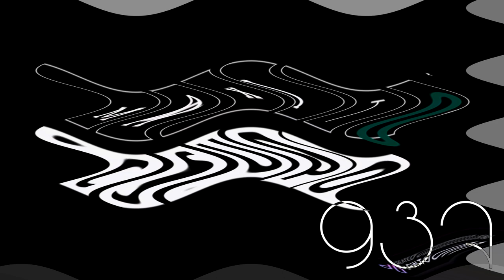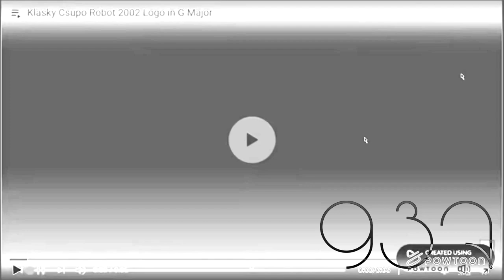Maxito Csupo Logo In 2002 Effects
(Disclamer!!) If you didn't know who is the real ''Maxito Csupo''. It was a friend that I had on Youtube, but unfortunately he was terminated. You should see videos about his lost channel and you will remember him again.

I hope that he could create another account with his name and that we congratulate him on returning / starting over with his original account. 😔